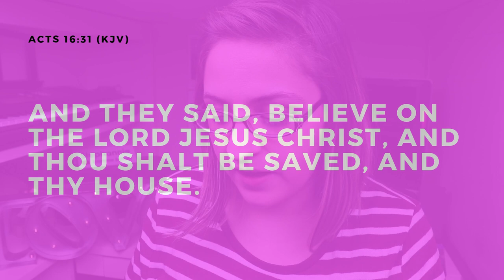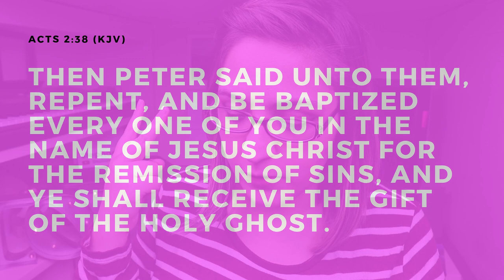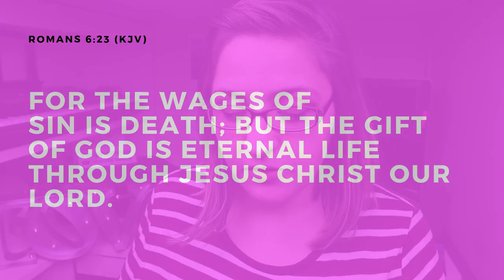Is There One True Christianity?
Some thoughts on the requirements to truly be a Christian (if there are ones?) and a bit of a response to a commenter on an older video talking about the No True Scotsman fallacy.